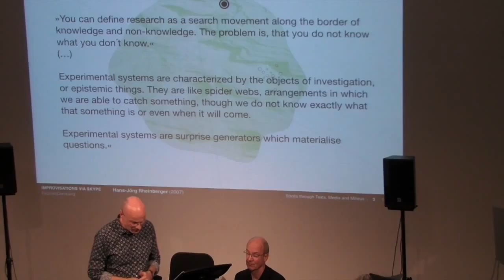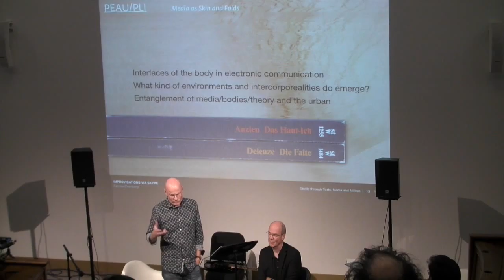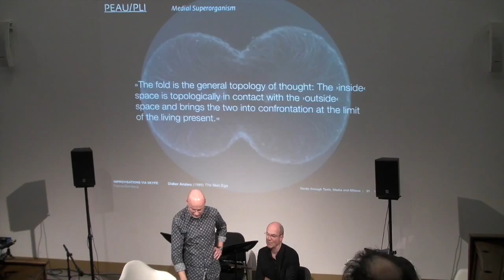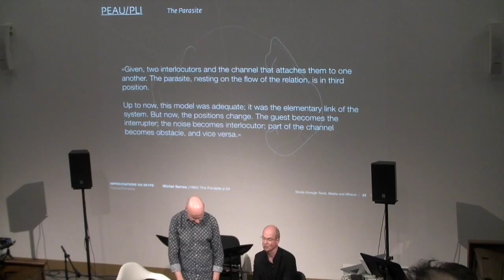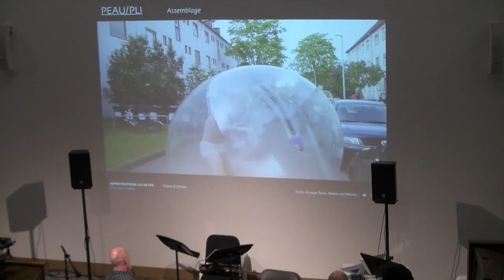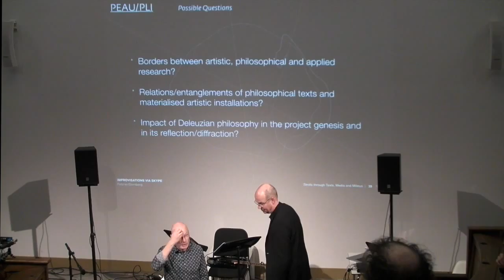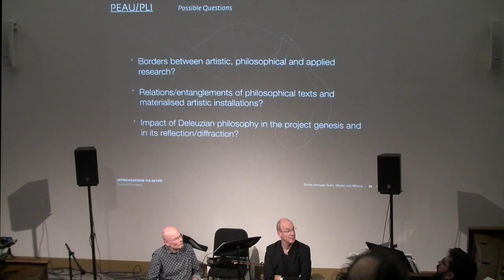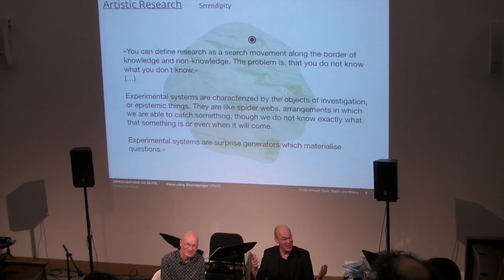DARE 2015: Fetzner Dornberg